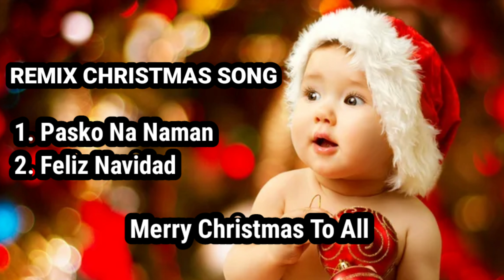Pasko Na Naman | Feliz Navidad | Remix Christmas Song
Merry Christmas To All
Dance Christmas Music Remix

Check out Haidie Castillo YouTube Channel for more videos and tutorials to help you grow.